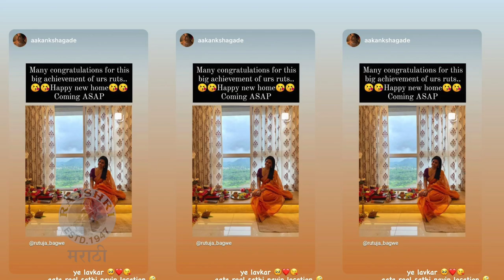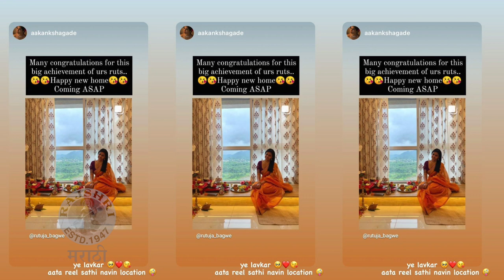'असं' सजवलं ऋतुजाने नवं घर | Rutuja Bagwe's New Home | Rajshri Marathi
अभिनेत्री ऋतुजा बागवेने तिच्या नव्या घरात गृहप्रवेश केला असून घराचे खास फोटोज सोशल मीडियावर शेअर केले. पाहूया ऋतुजाच्या घराची खास झलक.